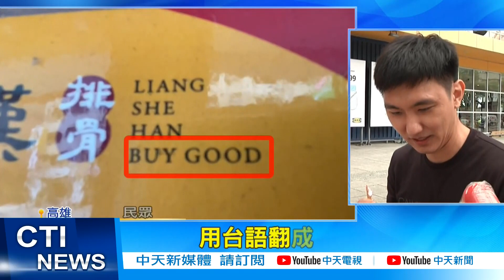【每日必看】超爆笑翻譯! 排骨翻成BUY GOOD 網笑:撂台語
民眾 排骨飯 排骨 英文 翻譯 便當店 BUY GOOD#噴飯#諧音梗#中天新聞

不少民眾喜歡吃排骨飯，但排骨的英文該怎麼翻?有網友拍到連鎖排骨便當店，排骨的英文就叫BUY GOOD，讓網友笑到噴飯，大玩台語的諧音梗，還有小吃店家，把焢肉直接中翻英變成control meat讓英文老師大喊，這外國人看不懂，麥鬧啦!